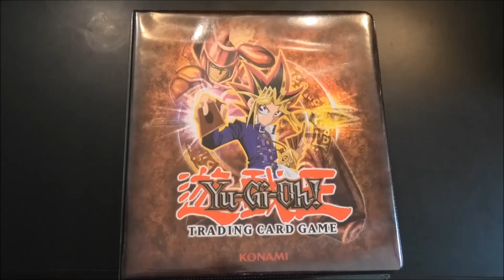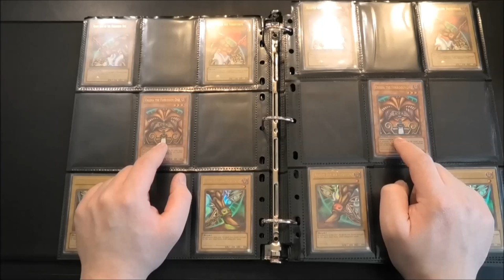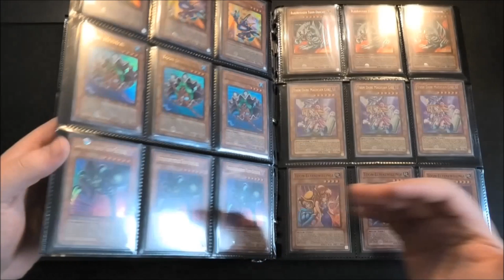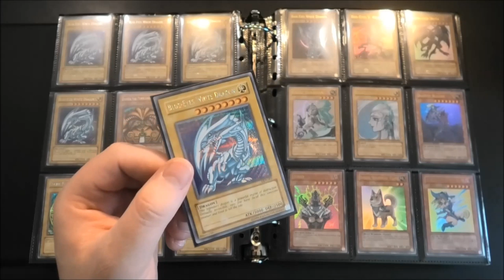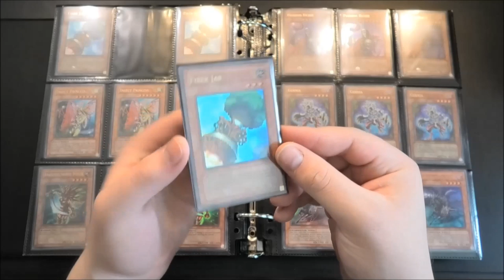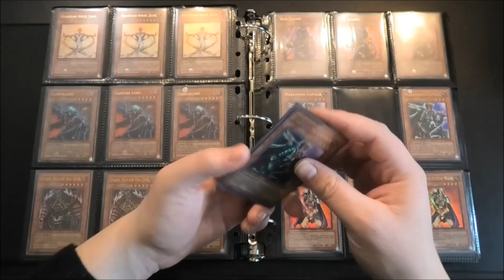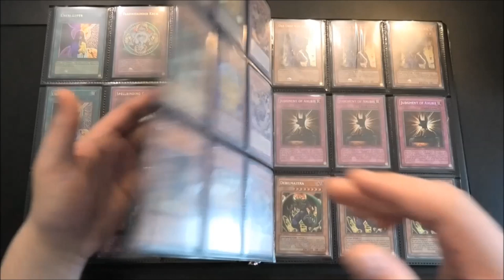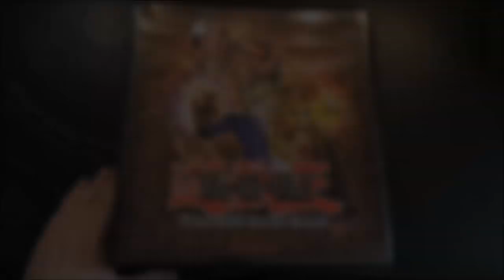12.000€ Ordner :O | Yu-Gi- Oh Sammelkarten Check | House of Cards